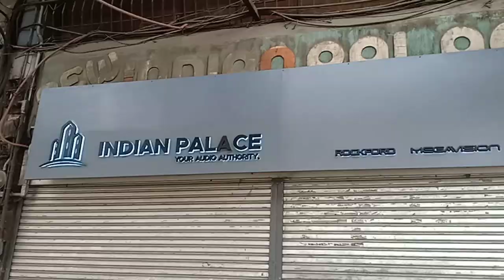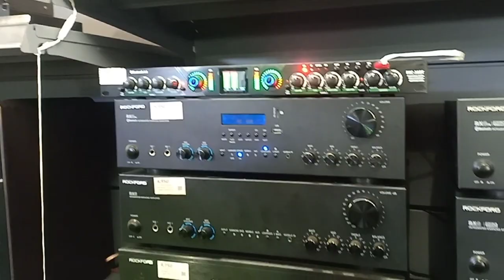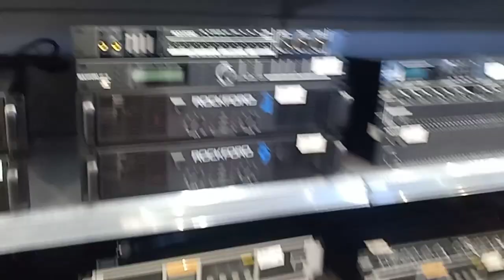INDIAN PALACE - MAY SOUND SYSTEM KABA PUNTAHAN NIYO NA ITO